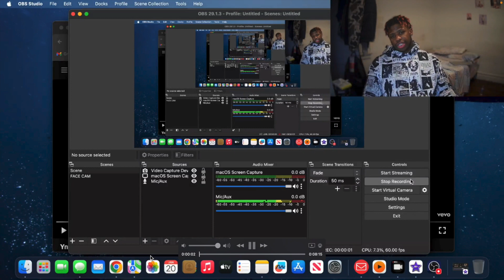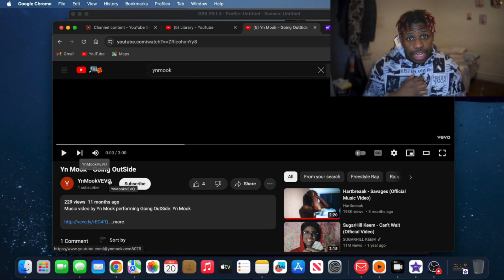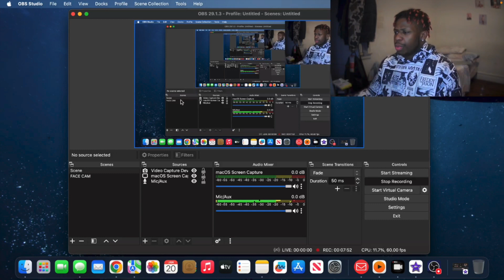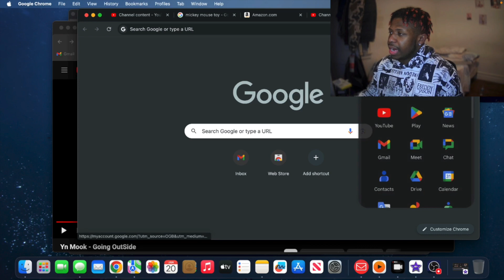My Reaction To (YN Mook - Going Outside) My 10+ Homie!!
This been my bro for years. We got plenty of amazing stories we could tell about how it was growing up in the same hood. 3PT Shootout was our favorite hobbie back in the day. We use to kick the whole park a$$ and leave like it's nothing.

Here's my reaction, Y'all enjoy.